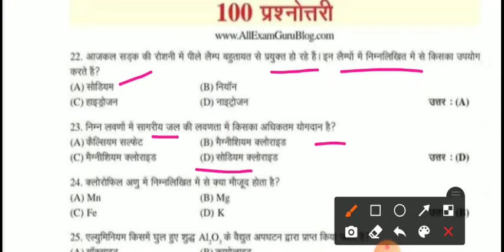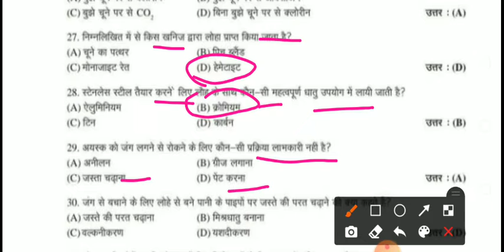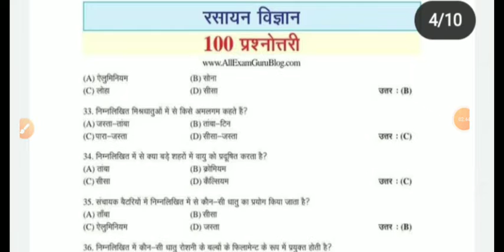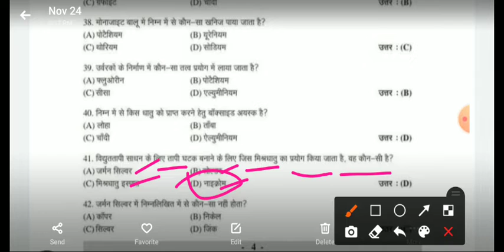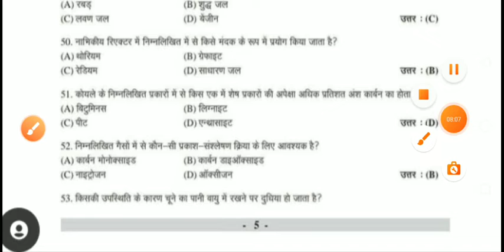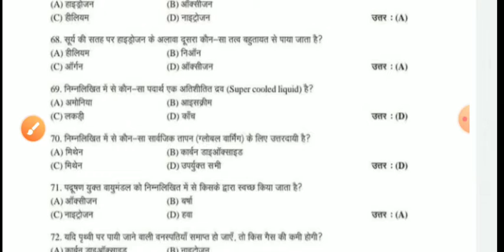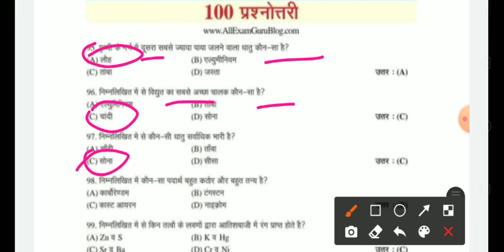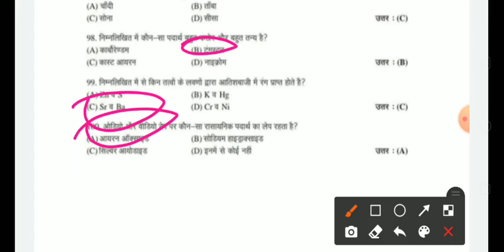Top100 Chemistry questions रसायन विज्ञान||ssc||upsc|UPSSSC||RAILWAY|| BANK||ALLCOMPTATIVE EXAM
रसायन विज्ञान के कुछ महत्वपूर्ण प्रश्न जो सभी पेपर में पूछे जाते हैं सभी एग्जाम के लिए महत्वपूर्ण प्रश्न इससे बाहर कोई भी प्रश्न नहीं पूछा जाएगा।||ssc||upsc|UPSSSC||RAILWAY|| BANK||ALLCOMPTATIVE EXAM